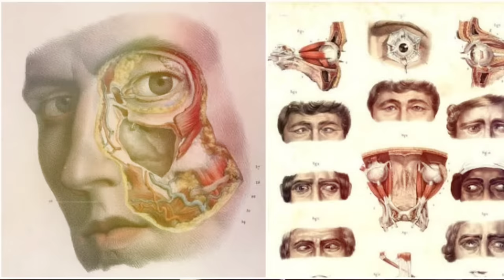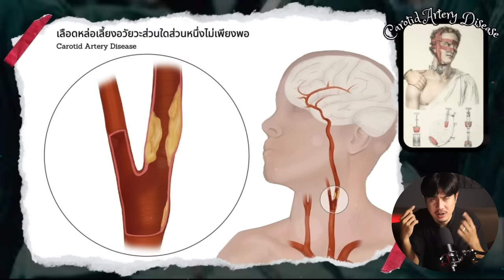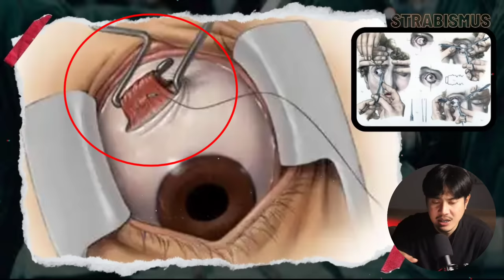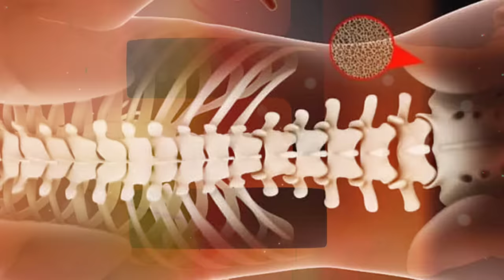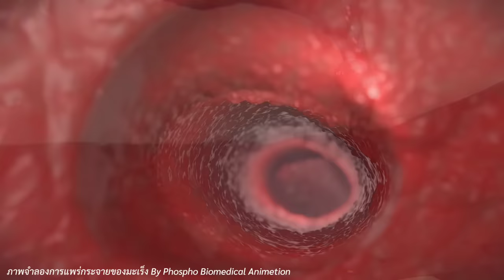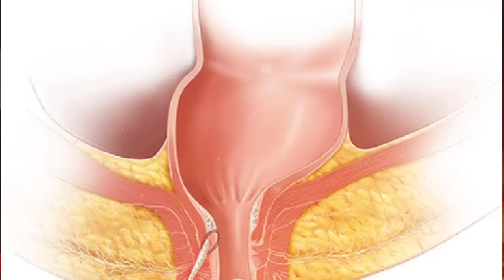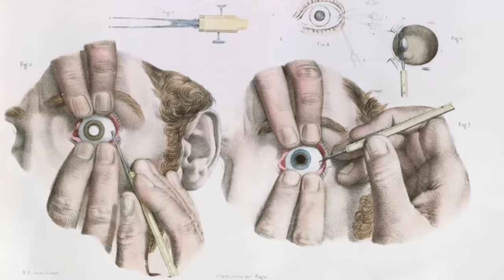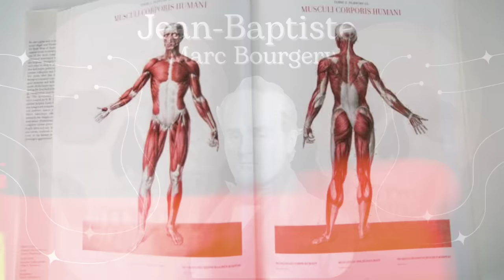ภาพการผ่าตัดสุดสยองในอดีต l ขนผีลุก EP51